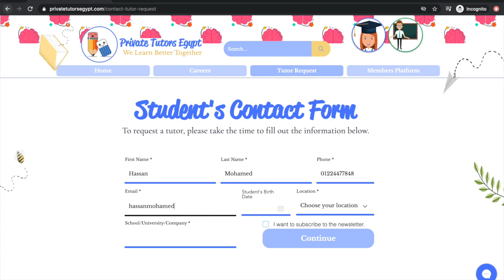Back To School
Be ready for the school year and book your tutor now! 🏫⁣
Whether you need private lesson at home or online, looking for activities or courses, we’ve got you! 🧑🏽‍💻👩🏻‍💻👨🏼‍💻⁣
Our team of qualified and trained tutors are ready to teach you, help you improve your level and guide you on the study skills needed to reach academic independence 🎊👩🏻‍🎓👨🏻‍🎓🎊⁣
Complete your contact form now and our team of advisors will match you with the right tutor for you! 👩🏻‍🏫🧑🏽‍🏫👨🏼‍🏫⁣